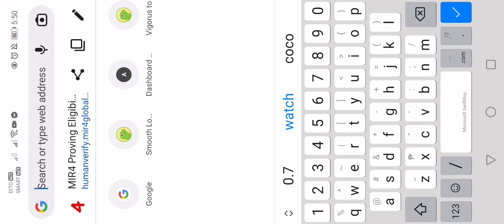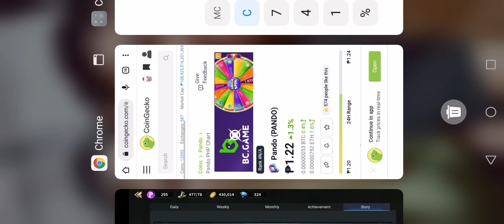Extra pando na makukuha mo sa story :)